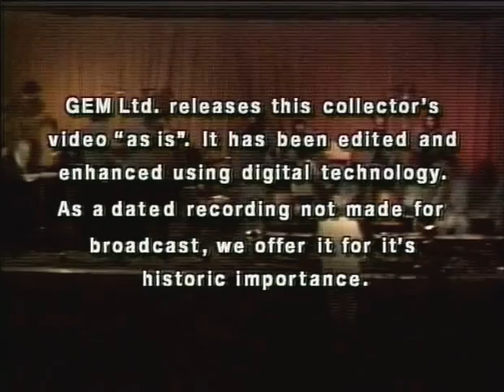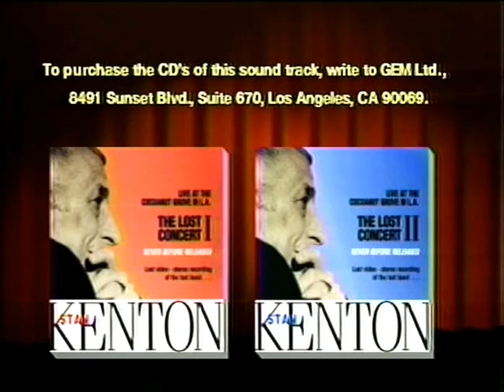Copy of stan kenton lost concert